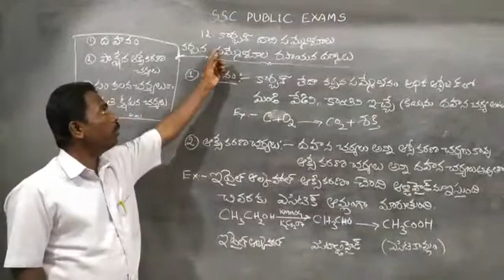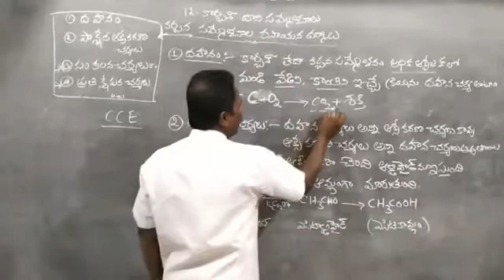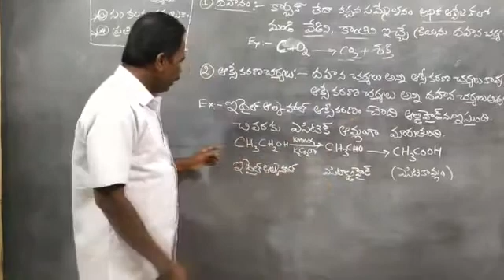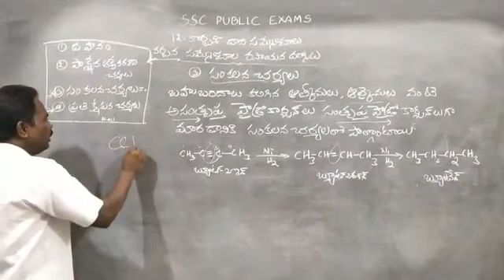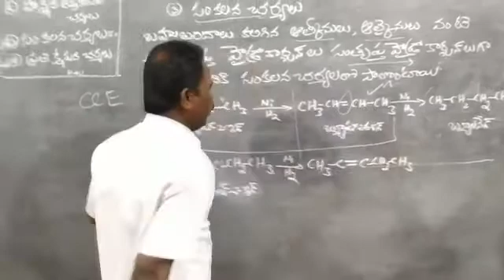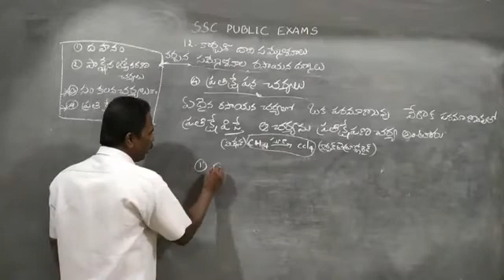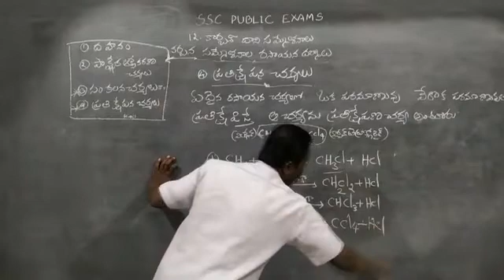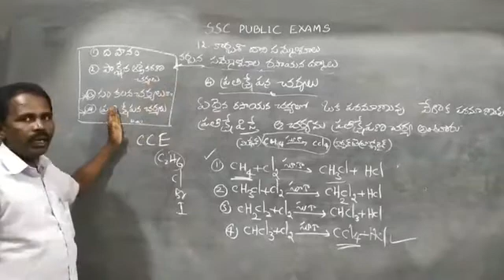SSC Phy.Sci Carbon Sammelanala Rasayana Dharmalu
SSC Phy.Sci  Carbana Smmelanala Rasayana Darmalu